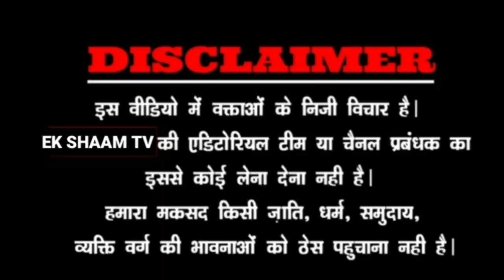Mehmood Pracha|Advocate Supreme Court|अग्निपथ सेना को कमज़ोर करने की कोशिश|Delhi Minority Commission